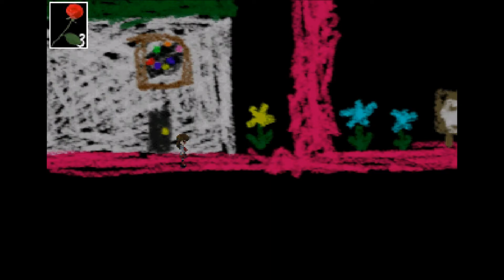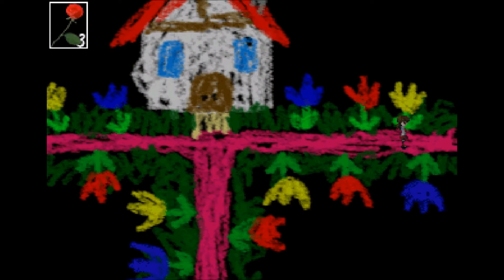Pixie Plays Ib [part 8 ] Crayon We Escape?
Huh, now they're just getting lazy (hahahawhhahahehadgjkladg;her joking hahahsdhdasd)

Gallery of all these videos (little art joke there)